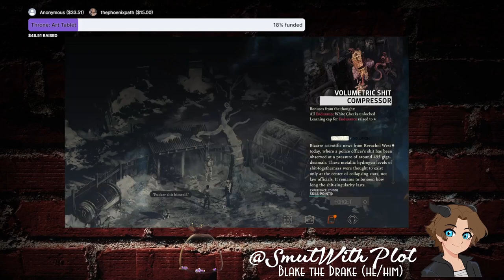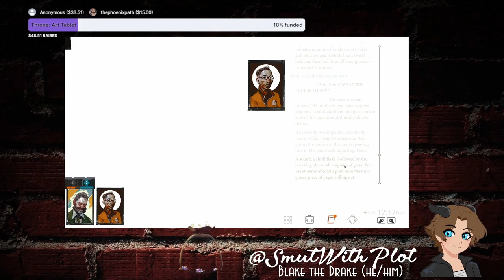Let's Play! - Disco Elysium - Part III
Now we're getting somewhere... I think? I have no idea where.

If you want to join us, I stream on Twitch.tv/smutwithplot, or post my VODs up on YouTube on Sundays, Tuesdays, and Fridays at 8a PST!